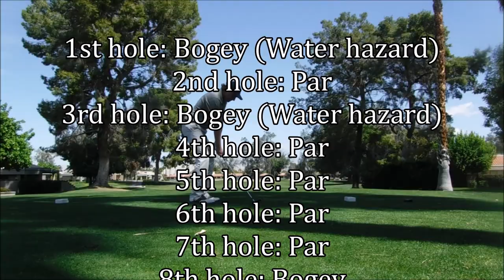HOW CAN I PLAY THIS BAD?! A round of golf at Cathedral Canyon Golf Club. (March 25th, 2021)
I played Cathedral Canyon Golf Club in Cathedral City, CA. I can't remember ever playing this bad in just a few holes. How many balls did I lose in the water. I have no idea.